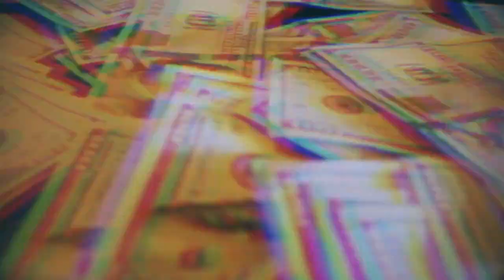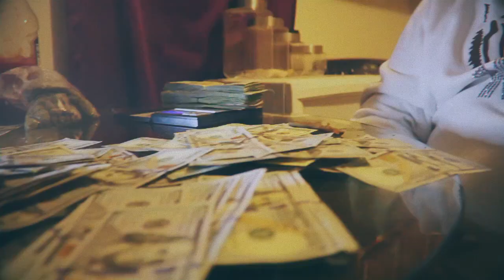B Att - WYD (Official Music Video) {Prod by @Young Doe} Shotby BigHomieReece